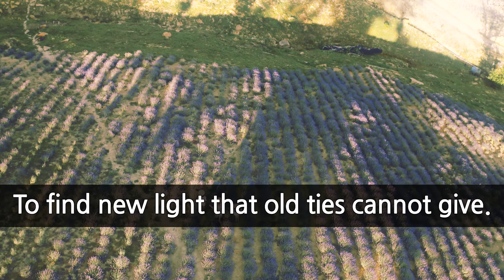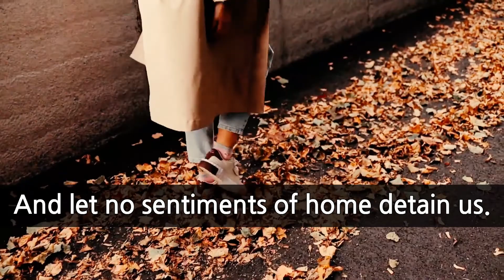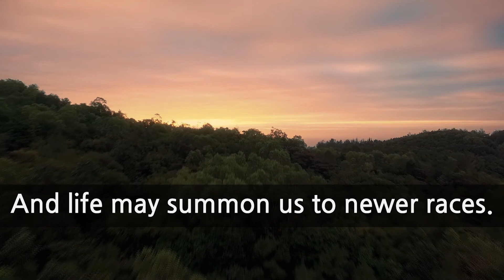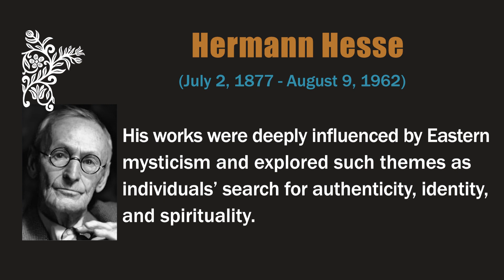[poem and relaxing music] "Stages" by Hermann Hesse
In the poem, the speaker suggests that death is nothing but a stage we all eventually go through and beyond. Therefore we should prepare for it, and when the time comes, we should accept it without fear or obsession.

poem

"Stages"  by Hermann Hesse

As every flower fades and as all youth
Departs, so life at every stage,
So every virtue, so our grasp of truth,
Blooms in its day and may not last forever.
Since life may summon us at every age
Be ready, heart, for parting, new endeavor,
Be ready bravely and without remorse
To find new light that old ties cannot give.
In all beginnings dwells a magic force
For guarding us and helping us to live.

Serenely let us move to distant places
And let no sentiments of home detain us.
The Cosmic Spirit seeks not to restrain us
But lifts us stage by stage to wider spaces.
If we accept a home of our own making,
Familiar habit makes for indolence.
We must prepare for parting and leave-taking
Or else remain the slaves of permanence.

Even the hour of our death may send
Us speeding on to fresh and newer spaces,
And life may summon us to newer races.
So be it, heart: bid farewell without end.

music

-Yearning, m.p
-to you